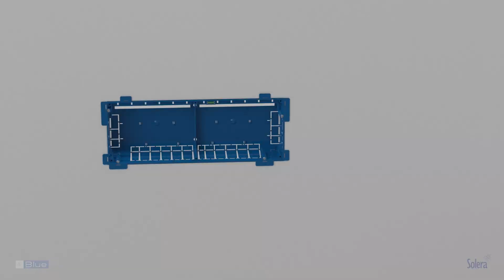Back junction boxes for partition walls. References 5530GW and 5540GW.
Our references 5530GW and 5540GW are the junction boxes for partition walls. Both can be used as junction boxes as well as junction boxes for home automation modules.

These boxes for drywalls are designed following the new market trends that impose larger boxes, preferably wide and with a landscape shape, allowing greater convenience for the installer.

More details about these new boxes are:

5530GW:
💠 A highly versatile box for Drywalls. The 5530GW can be used both as a connection/division box and as a box for home automation modules.
💠 Shape and dimensions adapted to new installation trends.
💠 Larger and stronger metal claws for fixing to drywalls.
💠 With easy marking of the hole for embedding, by means of perimeter grooves.
💠 Allows the pipes to be fastened with flanges.
💠 Linkable box. Allows both vertical and horizontal connections to be made. In this way the working space can be increased by choosing the most convenient position.
💠 Cover with ultra-fast locking screw.

5540GW:
💠 Full opening on the upper side for pipe entry, saving installers a lot of time.
💠 Extra-strong metal clamps for fixing on drywalls.
💠 Can be levelled by means of spirit level.
💠 Easy marking of the recessing hole by means of perimeter grooves.
💠 Possibility of fastening the tubes with flanges.
💠 Linkable box.
💠 Ultra-fast screw locking cover.

Discover more advantages of our Blue series.